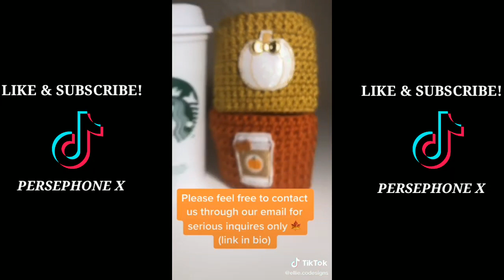DIY VLOG: More Plushie Crochets for my Small business🧶😍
Hi guys!

I hope you guys like it! Spread love!!